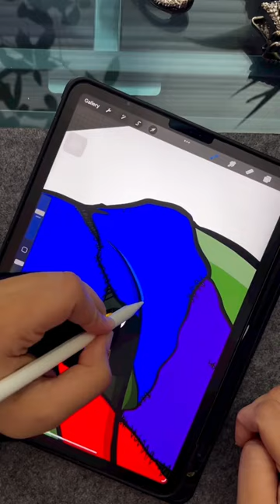😮Did you see this?????…..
Drawng my “TMNT “Shellz Shocked” picture in procreate…

✍🏽•Tablet used: 2018 (11inch) iPad Pro with Apple Pencil

Media platforms to see what im up to!🤓

(Link to shop is in my bio)